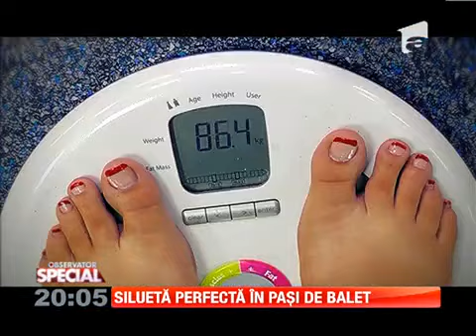Campania "Sari pentru tine"! Silueta perfecta in pasi de balet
Campania initiata de Observator Special, "Sari pentru tine", este una cat se poate de activa.